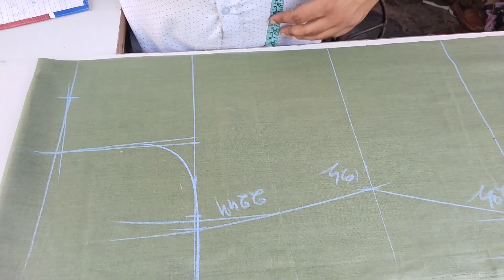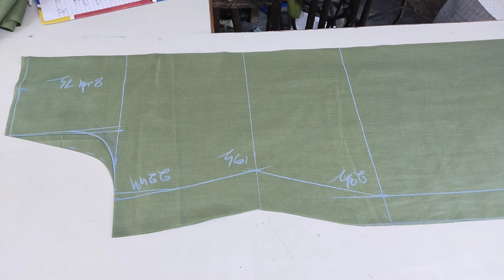Kurti/Suit Cutting and Stitching Step by Step | Easy Kurti Cutting and Stitching for beginners/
4 मीटर कपड़े से राजपूती सूट की कटिंग 4 meter Rajputi suit ki cutting राजपूती सूट की मगजी की कटिंग

kurti cutting and stitching step by step
simple suit cutting for beginners
kurti cutting for beginners in hindi
kurti cutting with formula
easy kurti cutting
kurti cutting useful tips
sewing tips and tricks
kurti cutting